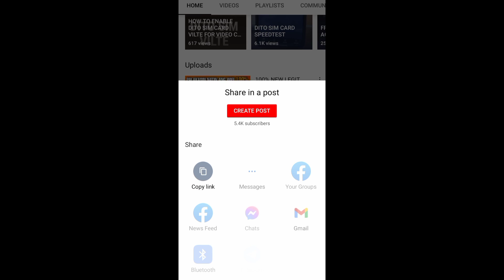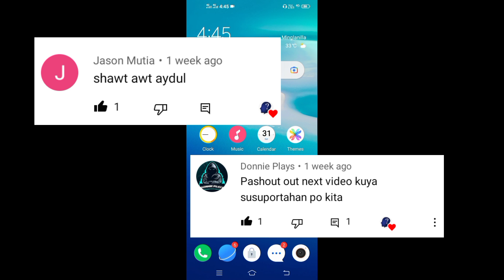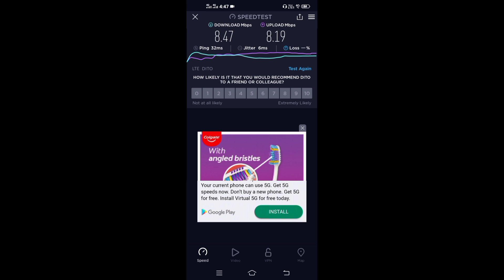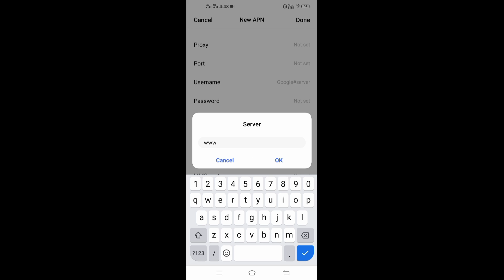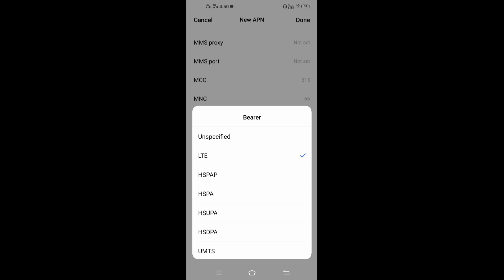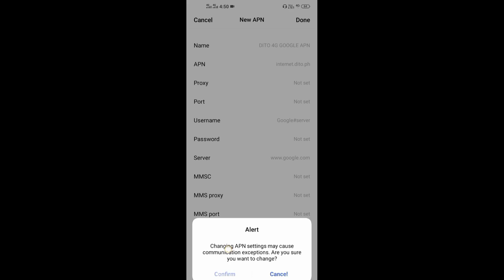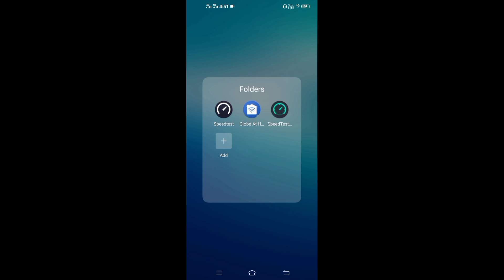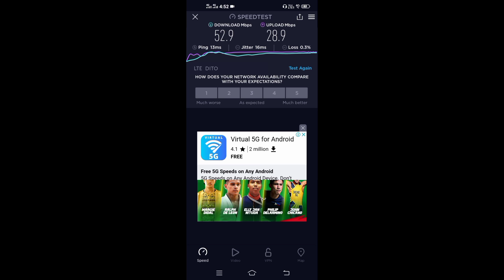HOW TO BOOST DITO SIM CARD INTERNET CONNECTION | PAANO BA TUTORIAL ?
HOW TO BOOST DITO SIM INTERNET CONNECTION | PAANO BA TUTORIAL ?

In this video mga tol meron tayong bagong apn na kung saan swak na swak sa dito sim card para mag improve at bumilis ang sagap natin mg signal at maging stable ang ating data connection natin.